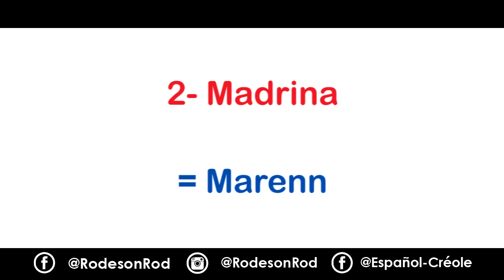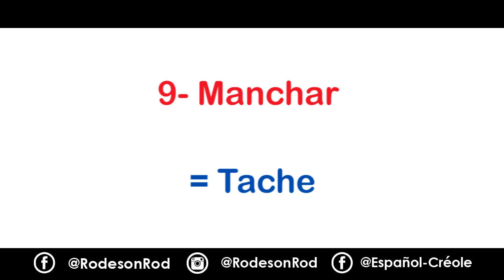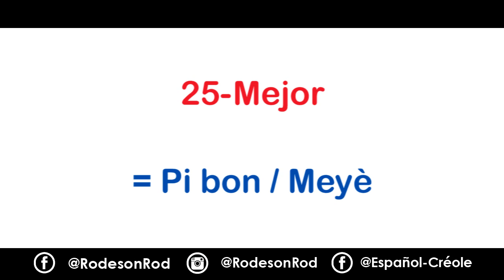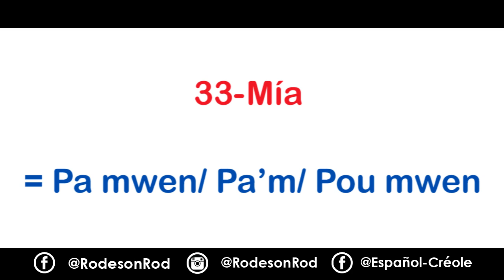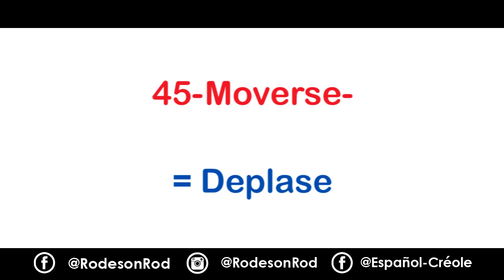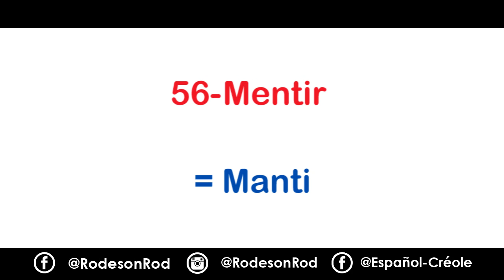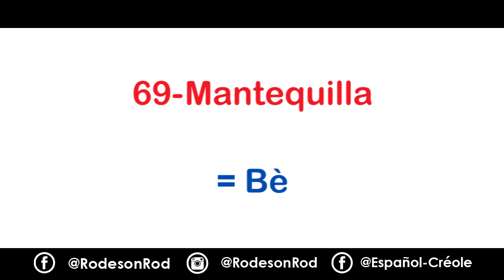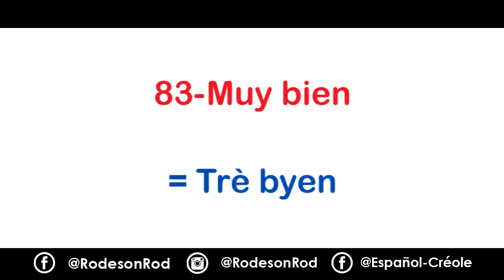[Part #14] Aprender español-créole: 83 Vocabularios Español Kreyòl empezado con M [Español-Créole]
👋Un saludo especial a todos mis fans de:
👋República Dominicana 👋
👋Chile👋
👋Haití👋
👋Estados Unidos👋
👋Brasil👋
👋México👋
👋España👋
👋Argentina👋
👋Ecuador👋
👋Francia👋
👋Curazao👋
👋Colombia👋
👋Bahamas👋
👋Panamá👋
👋Caribe neerlandés👋
👋Guayana Francesa👋
👋Islas Vírgenes de EE. UU.👋
👋Belice👋
👋Surinam👋
👋Canadá👋
👋Cuba👋
👋Honduras👋